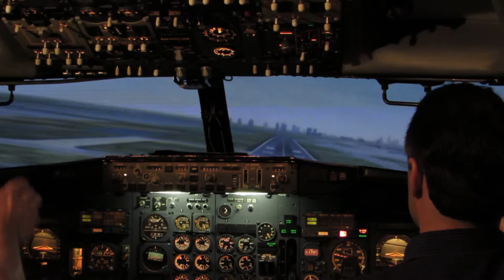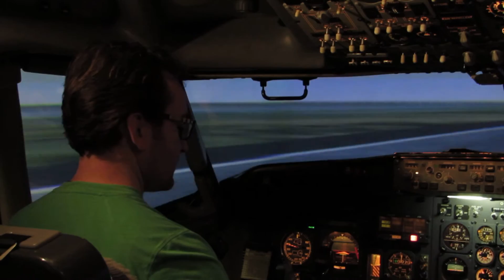Delta Airlines 737-200 Full-motion Flight Simulator [HD] - May 21, 2016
Captain Mathis "lands" at JFK.